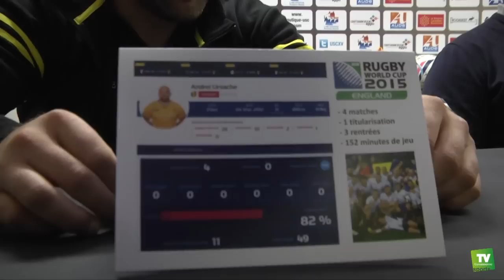Deux joueurs de l'US Carcassonne de retour de la Coupe du Monde de Rugby :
: Andrei URSACHE et Vavae TUILAGI sont de retour à Carcassonne après avoir participé à la Coupe du monde de Rugby en jouant dans les équipes de leur pays respectif. Une immense fierté pour le Président du Club de l'USC, Frédéric CALAMEL, heureux d'écouter les souvenirs des joueurs.
Vendredi à 19h30, ils seront de retour sur la pelouse de Domec pour affronter Bayonne, en pleine forme.